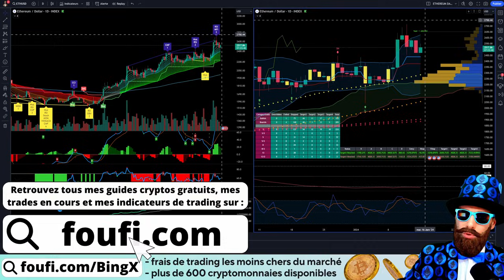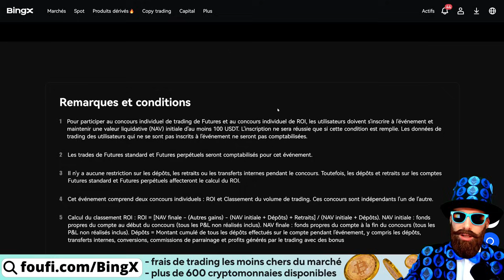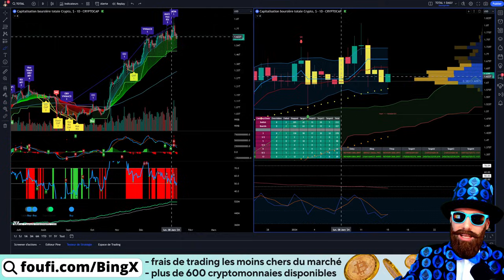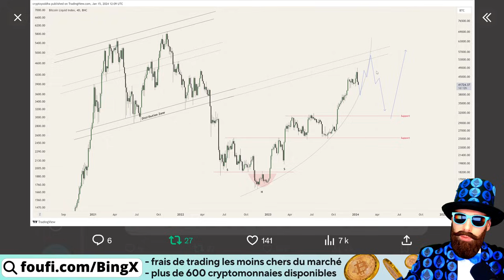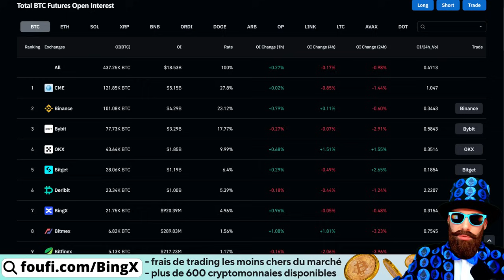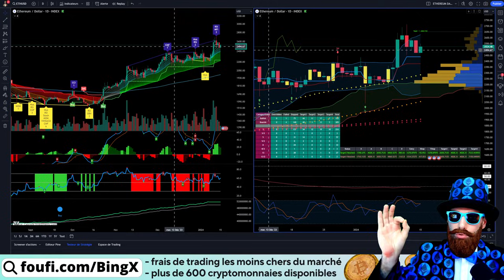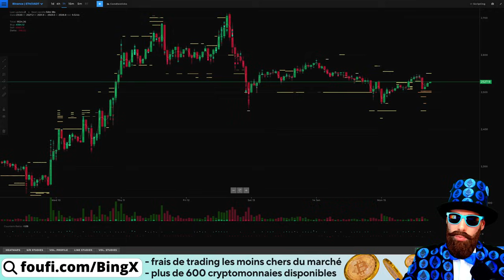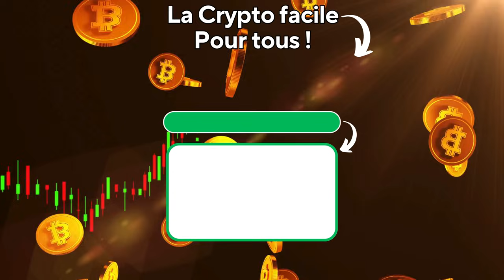⚠️Le JOURNAL BITCOIN : va t-il tous les faire tomber !?(analyse & trading Bitcoin, Ethereum, Crypto)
Aujourd'hui on parle Bitcoin (BTC), Ethereum (ETH), cryptos, altcoins, analyse et trading !

: plus de 600 cryptomonnaies disponibles, pas de KYC, frais de trading les moins chers du marché crypto !

📝Chapitrage
00:00 Sommaire
04:57 Overview du marché global Crypto
16:26 Analyse BITCOIN (BTC)
22:45 Analyse ETHEREUM (ETH)
28:27 Analyse de vos Altcoins